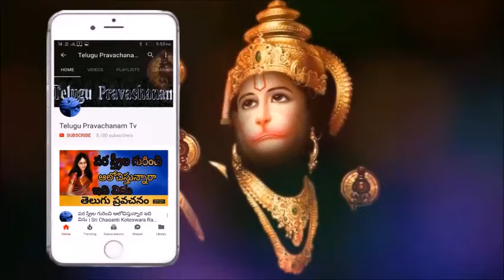చండి హోమం చండి మాత అంటే ఏమిటి Sri Chaganti Koteswara Rao pravachanam